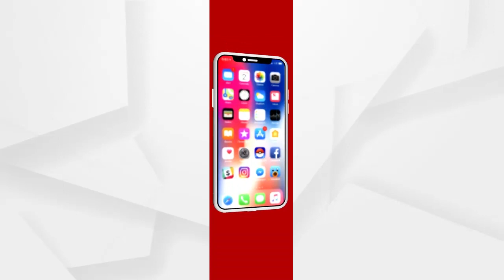ଶୀତରେ ଥରିବ ପୁରା ଓଡ଼ିଶା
ପ୍ରବଳ ଜାଡ଼ରେ ଥରୁଛି ପୁରା ଓଡ଼ିଶା । ଆହୁରି 3ଦିନ ଯାଏଁ ପ୍ରବଳ ଶୀତ । ଉତ୍ତର ଓ ଉତ୍ତର-ପଶ୍ଚିମଦିଗରୁ ଥଣ୍ଡା ବାୟୁ ପ୍ରବେଶ କରୁଥିବାରୁ ସାରା ରାଜ୍ୟରେ ଶରତର ପ୍ରକୋପ.